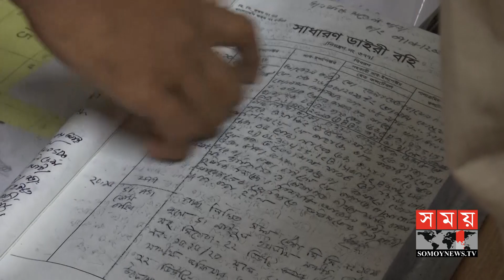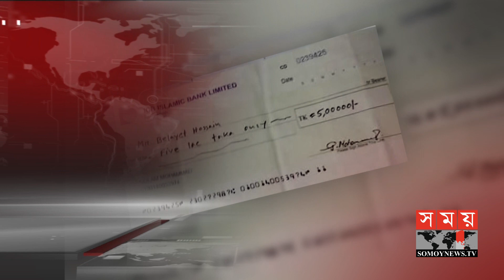ক্রসফায়ারের ভয় দেখিয়ে লাখ টাকা আদায়ের অভিযোগ | Dhaka Police | Somoy TV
ওসি প্রদীপের কুকর্মের রেশ কাটতে না কাটতেই আবারও আলোচনায়- পুলিশ। এবার মিন্টো রোডের ডিবি কার্যালয়ে নিয়ে ক্রসফায়ারের ভয় দেখিয়ে এক ব্যবসায়ীর কাছ থেকে সাড়ে তিন লাখ টাকা চাঁদা আদায়ের অভিযোগ উঠেছে রাজশাহী রেঞ্জের এক এসপির বিরুদ্ধে। শুধু তাই নয়, কোনো মামলা বা ওয়ারেন্ট ছাড়াই ফিল্মি স্টাইলে বাসায় ঢুকে পরিবারের সবার সামনে মারধর করতে করতে ভুক্তভোগী যুবককে নিয়ে যাওয়া হয় ডিবি কার্যালয়ে। এ ঘটনায় অভিযুক্ত রাজশাহী রেঞ্জের এসপি বেলায়েত হোসেনের বিরুদ্ধে আদালতে মামলা করেছেন ঐ যুবক।